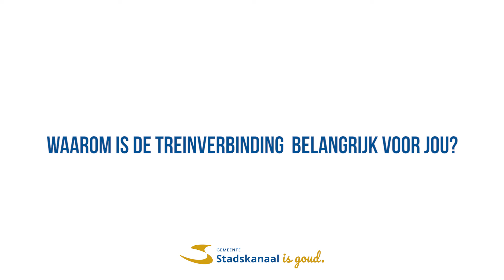Ondernemers willen spoor